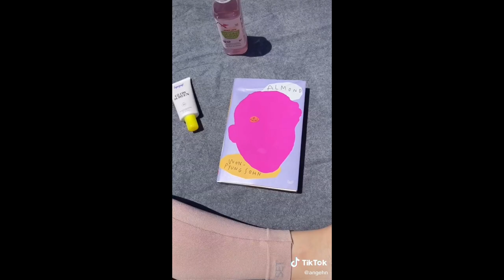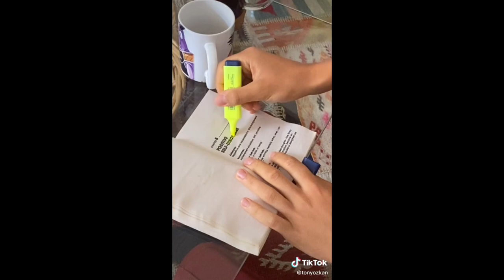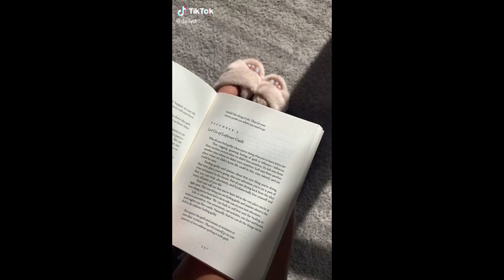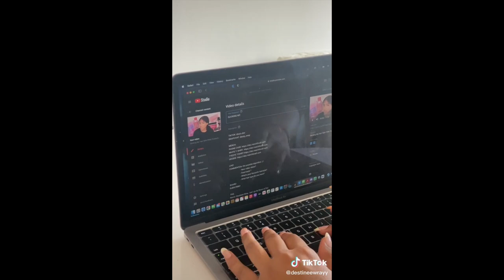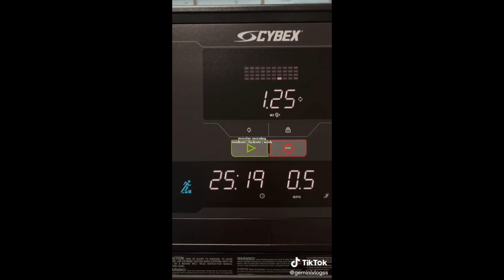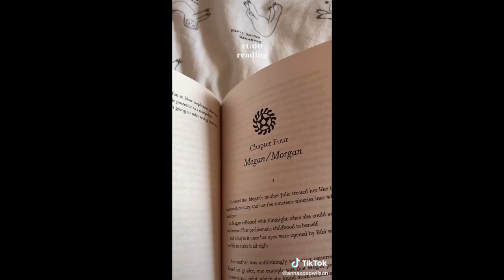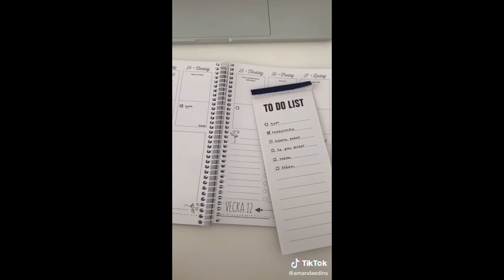Morning Routines / Vlogs | Aesthetic TikTok Compilation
Please if you enjoy their content, follow and support them on TikTok!